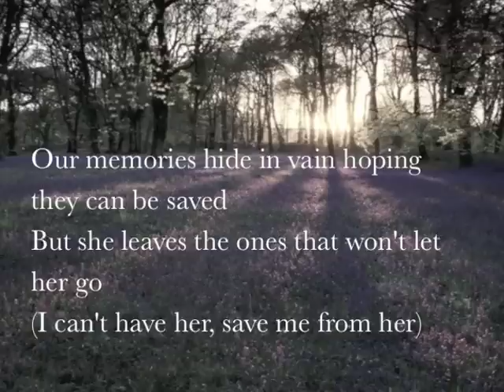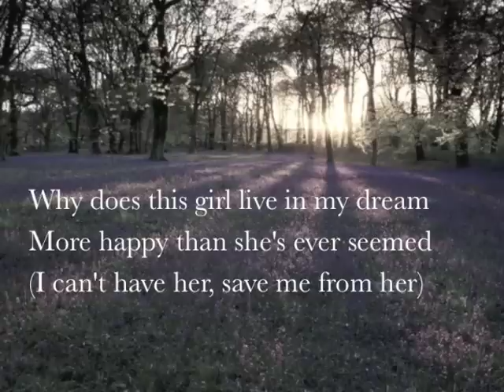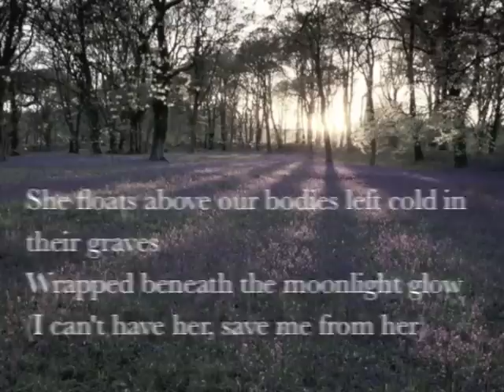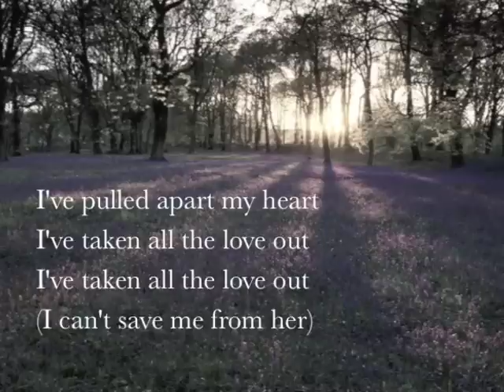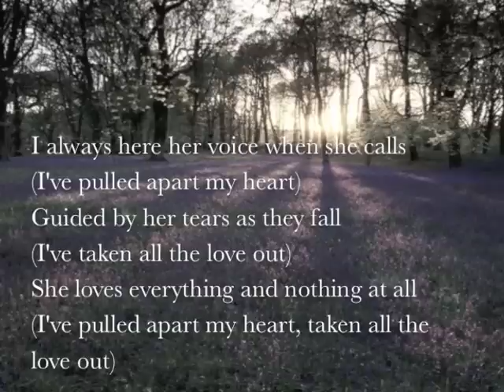Everything and Nothing by The Boom Circuits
*From the soundtrack of the Twilight Saga: Breaking Dawn part 2